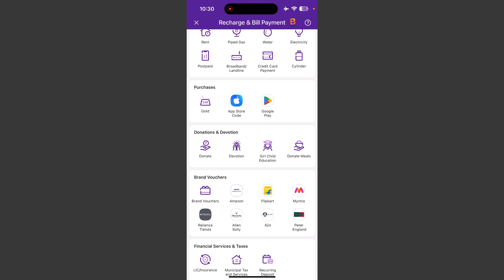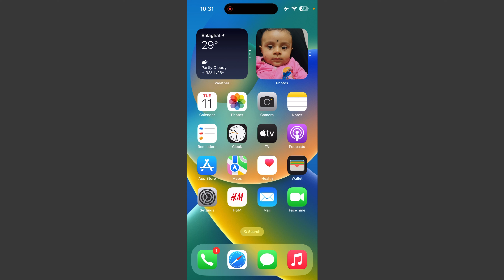iPhone Me App Store Redeem Code Kaise Banaye ! How To Create App Store Redeem Code On iPhone